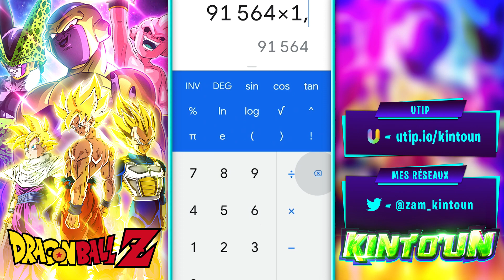ÉNORME EN DEF ! C-18 AGI en DUO avec C17 ! L'énorme potentiel défensif ! - Dokkan Battle